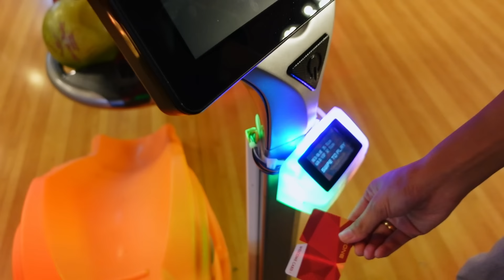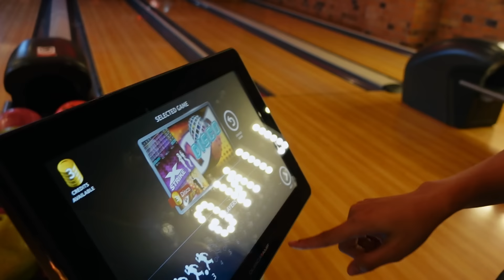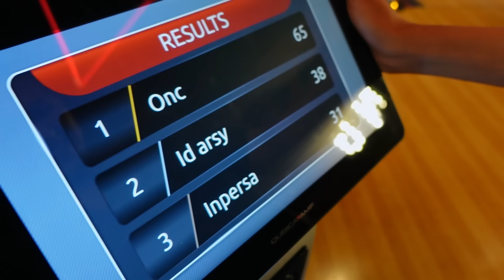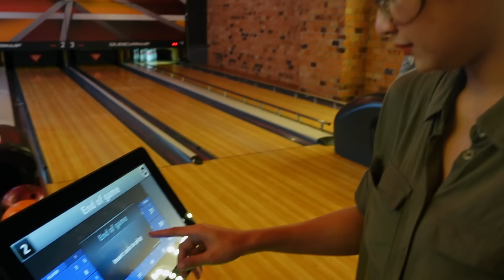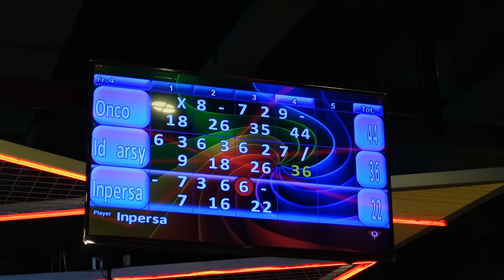TERNYATA BISNIS JUALAN SAPI TIDAK SEMUDAH ITU | INDAH PERMATASARI & ARIE KRITING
Vlog 086

( LASERGUN ) Jl. Raya Centex RT.12/RW.3, Ciracas, Kec. Ciracas, Kota Jakarta Timur.